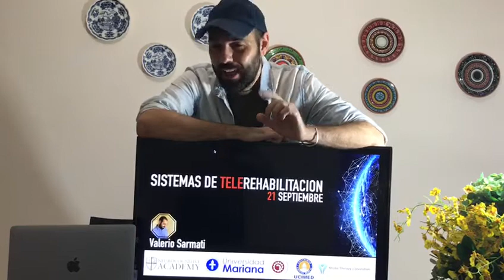Falta una semana para la conferencia: Sistemas de tele-rehabilitación